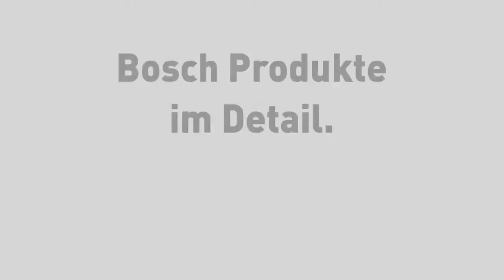Bosch Laser Entfernungsmesser